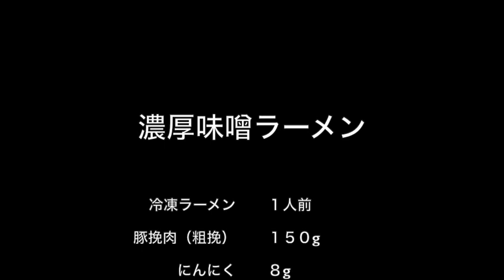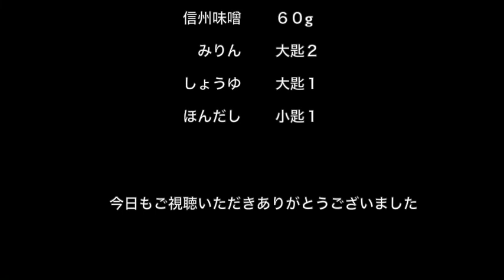簡単なのにお店の味！濃厚味噌ラーメン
お家でできちゃうお店の味！
野菜もたっぷり摂れる！
本格濃厚味噌ラーメンです。